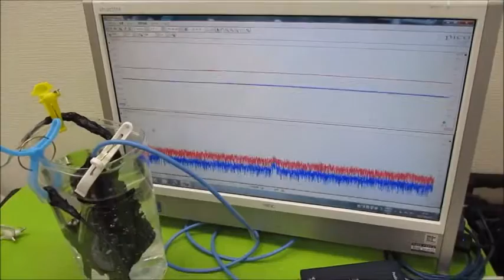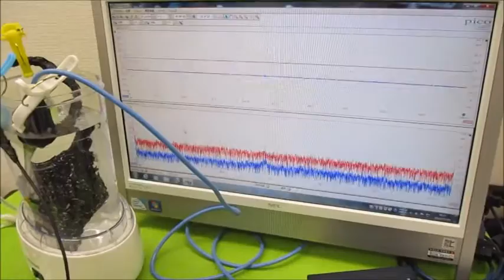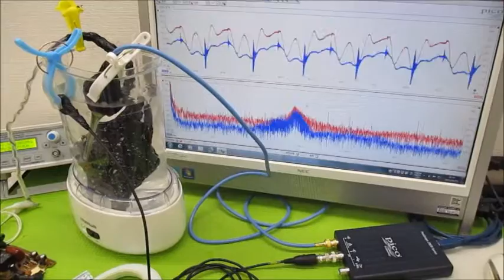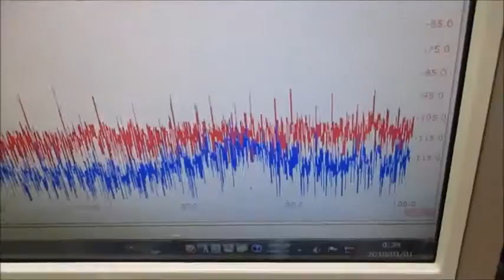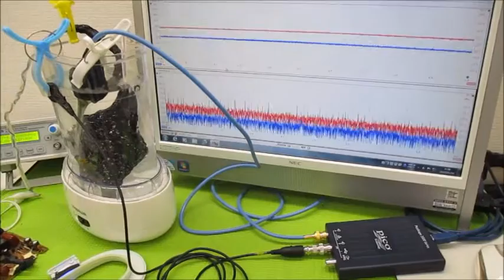新しい超音波制御技術